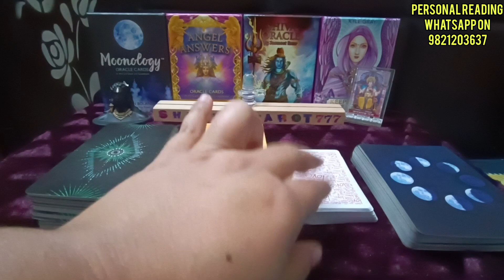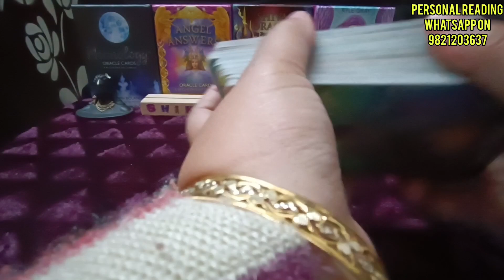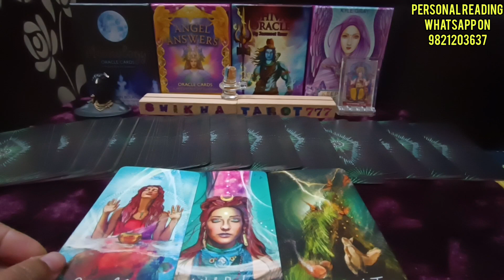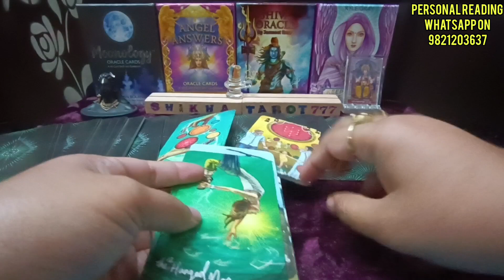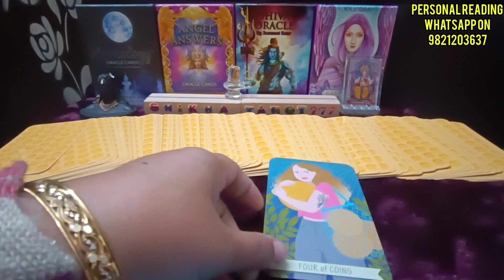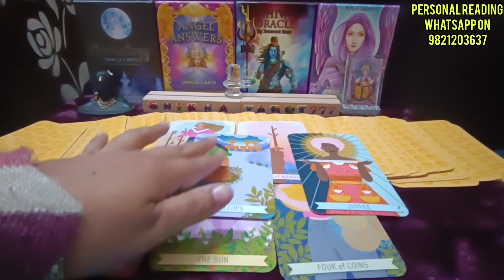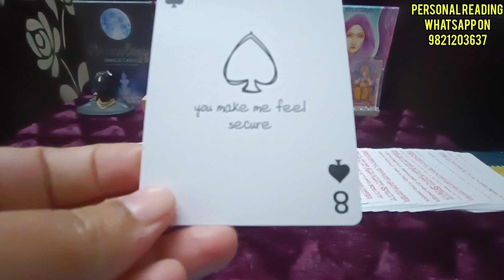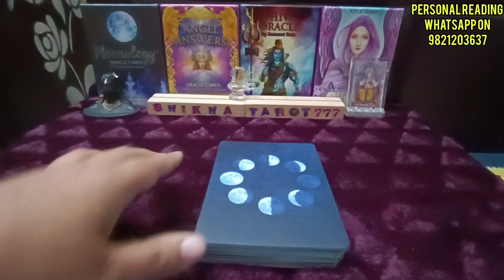Pisces ♓ मीन 🐟 Rashi Love Tarot Reading 31st Dec-6th Jan 2024#pisces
♥️ Current Feelings Towards You/Next Action+Msg/Hindi Tarot Reading/Tarot Card Reading/Tarot Reading Tarot card reading in hindi Tarot card reading Hindi Hindi tarot card reading Agar aapke sath ye reading resonate krti hai to PLZZ like share and subscribe my channel 🙏 Thanks for watching 😊   ♥️😍😘 💞Love reading in hindi 💞 Tarot reading in hindi free 💞Kya wo aapse pyar karte hai 💞Woh aapke liye kya feel karte hai 💞Woh aapse kya kehna chahte hai 💞 Their current Feelings for you 💞Do they miss you 💞Woh aapse dur kyu ho gaye. 💞Kya woh aapse pyar karte hai 💞

weekly reading
Shikhatarot777